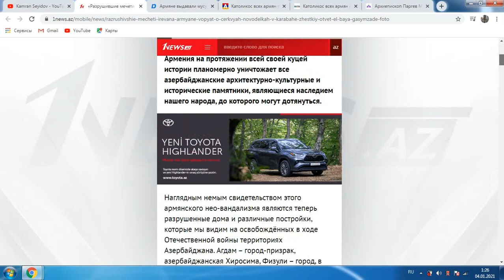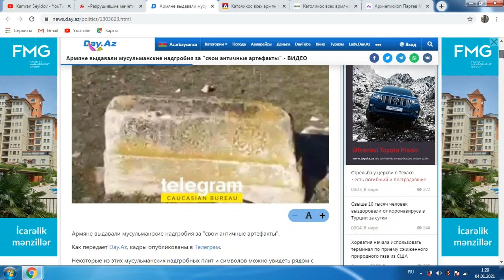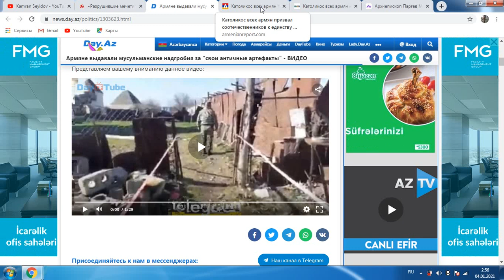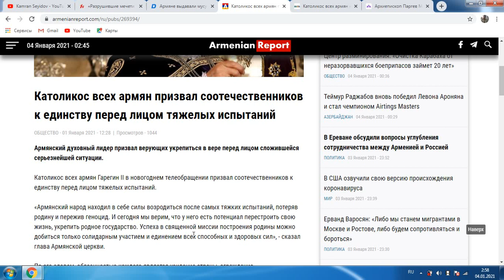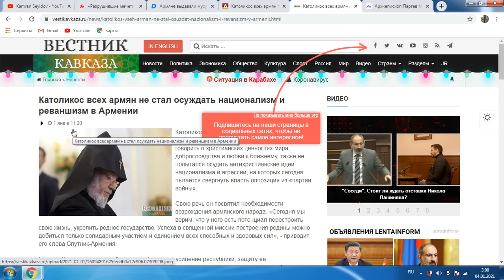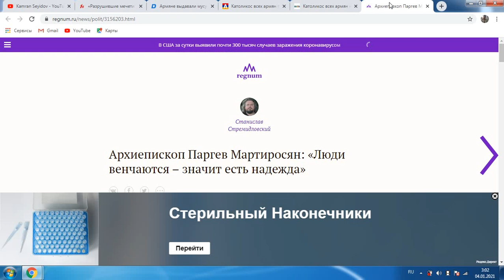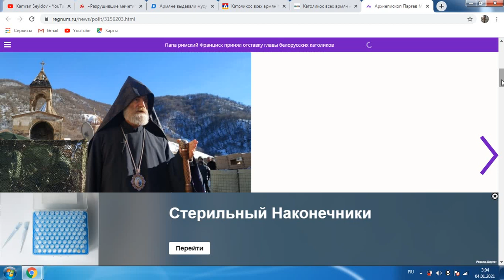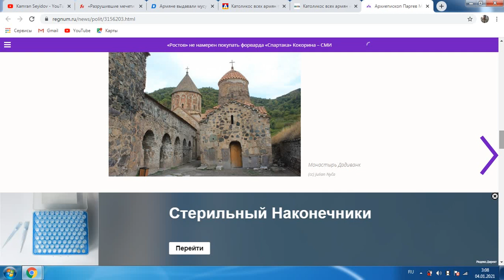Вандализм и азербайджанофобия армян с позволения каталикосов.Армянский священик лечился в США?Факты